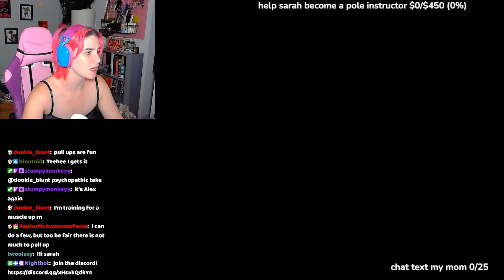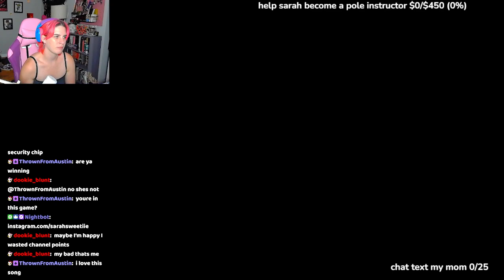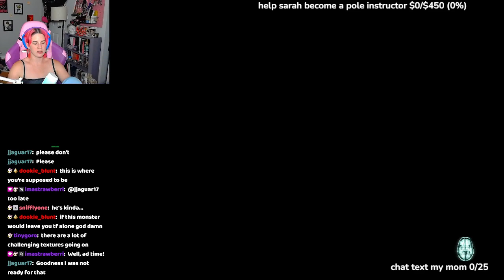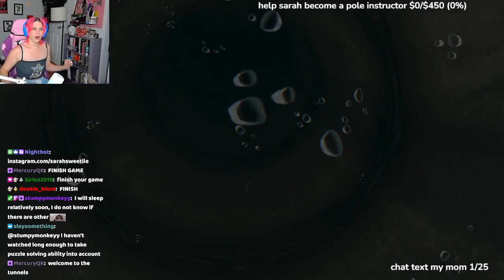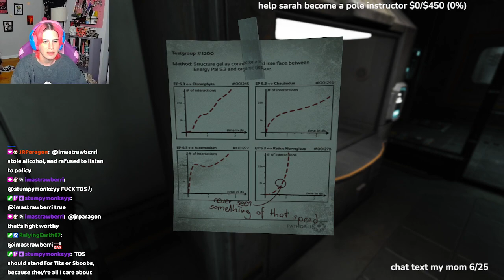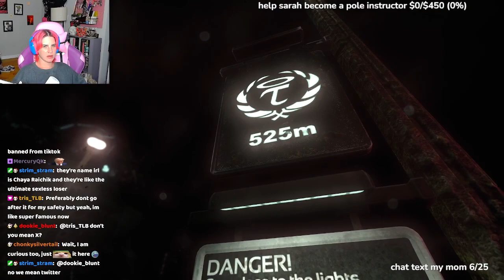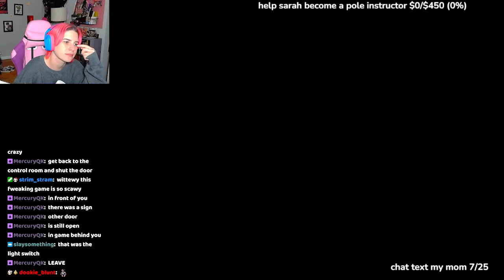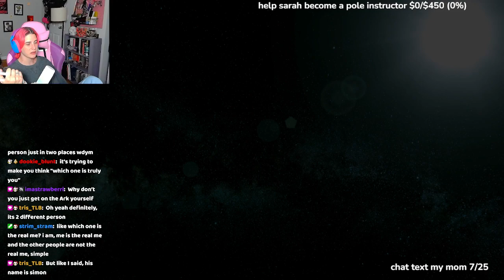returned from the depths//finishing SOMA